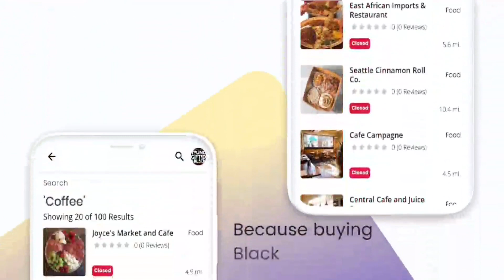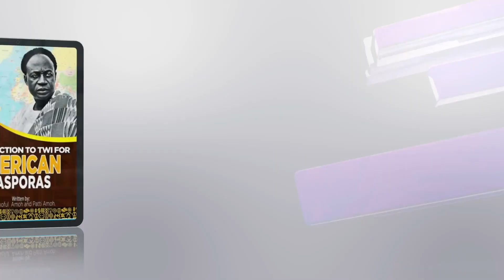US Secretary Of State Warns Africans Of China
Wongel Zelalem reports on US Secretary of state cautioning Africa of China's growing role on the continent.

Send Money Orders To
2323 Clear Lake City Blvd.
Suite 180 Box 133
Listen To The Phillip Scott Audio Experience Podcast